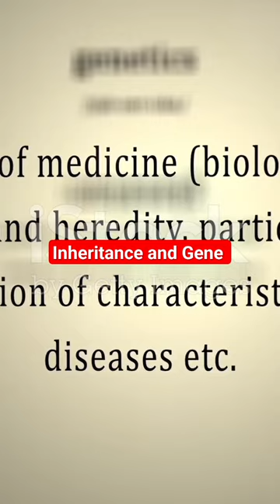Inheritance and Gene